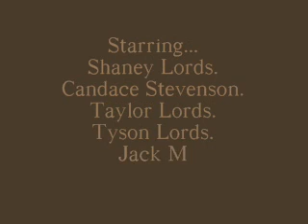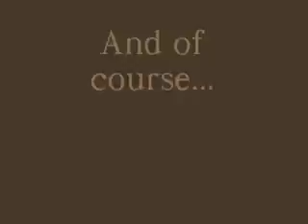Nicotine Shaney Candace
Don't get addicted. We made this for our Anatomy class :) Starts out a smidge slow, but toally progresses into a life lesson? haha alright